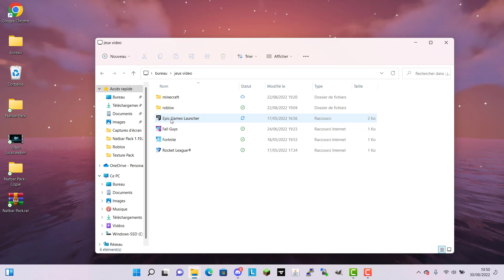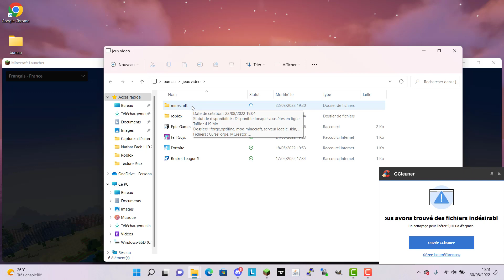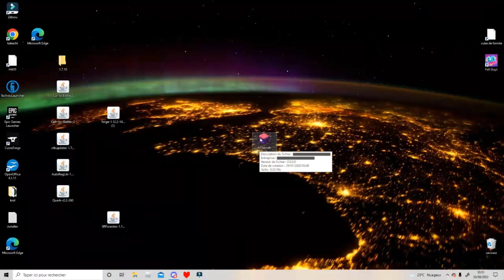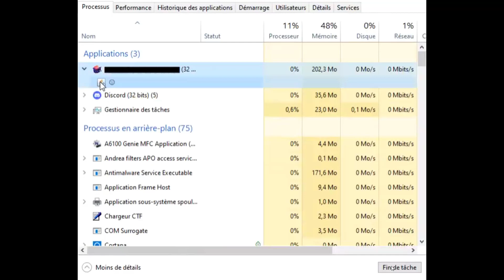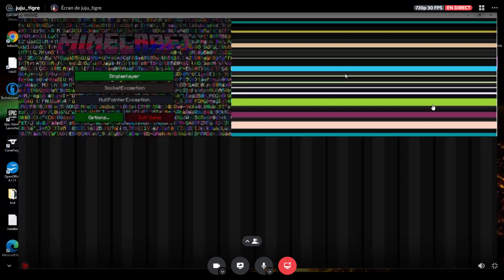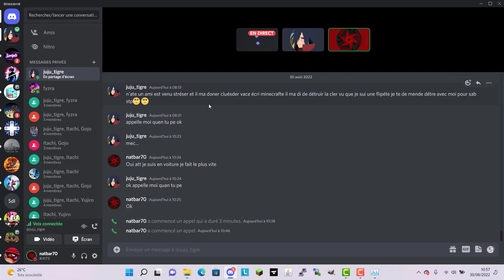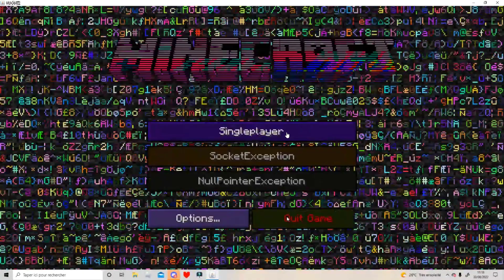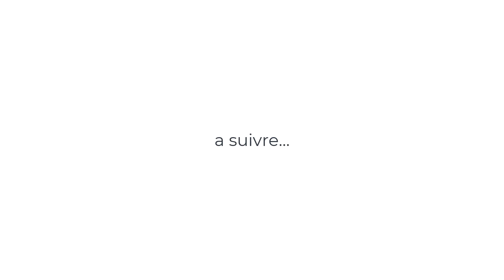Mon pote se fait Hacker par l'entité 422 sur Minecraft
2 like =ep2

et désolé pour les lags